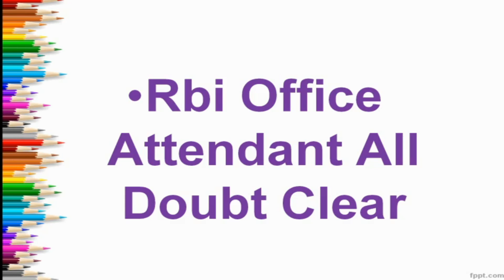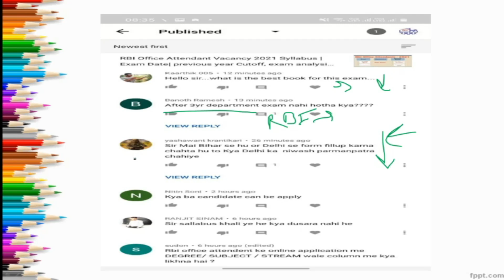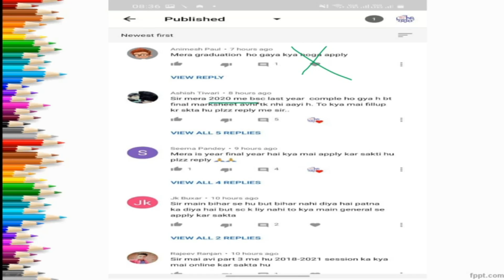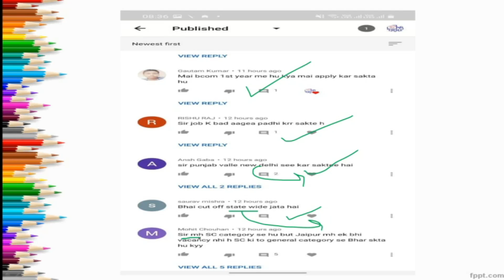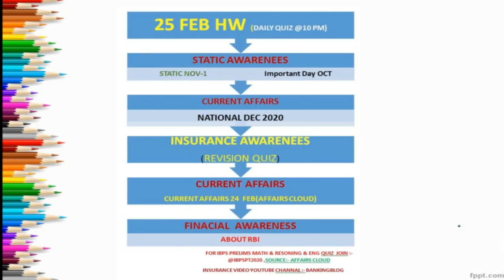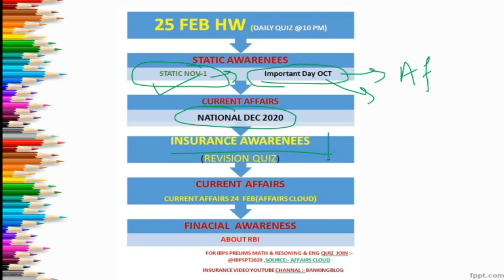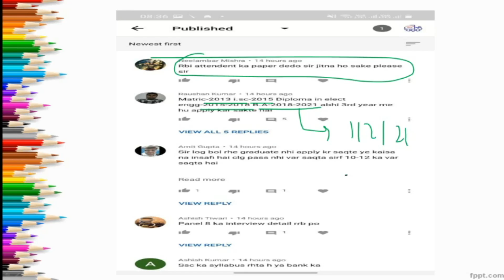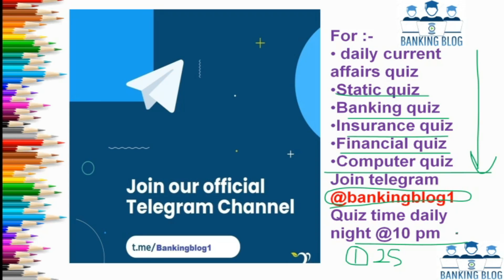RBI OFFICE ATTENDANT 2021| ​ALL DOUBT CLEAR | GK Preparation tricks